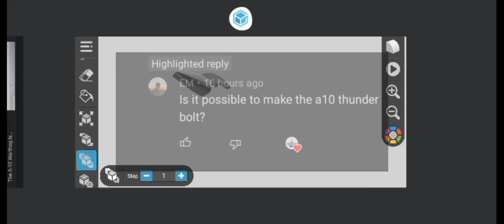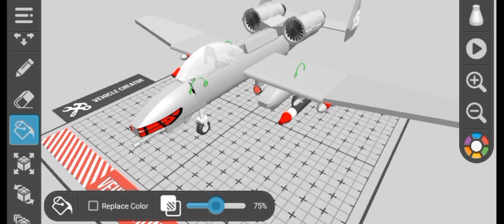Building the A-10 "Warthog" Thunderbolt II in Draw bricks.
Comment what for next. (Btw Yes EM I will build the SR-72 in the next. And the tank.).